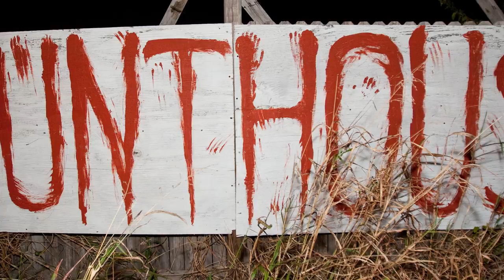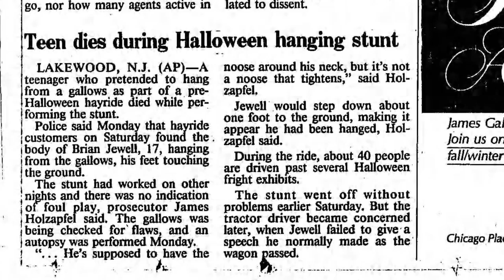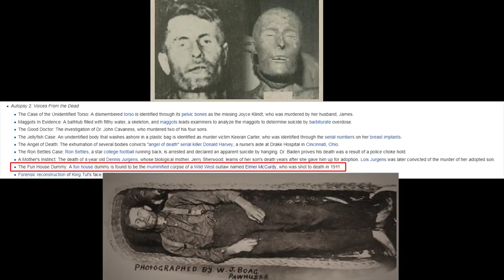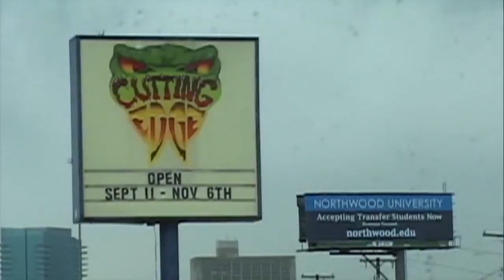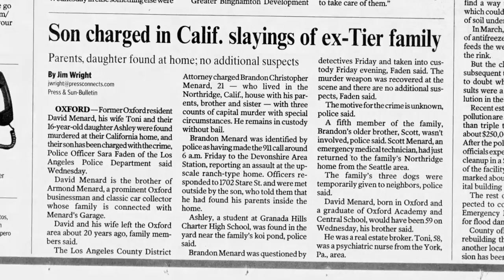Exploring The Houses October Built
GoodBadFlicks looks into the history of The Houses October Built. Directed by Bobby Roe.

Schedule -